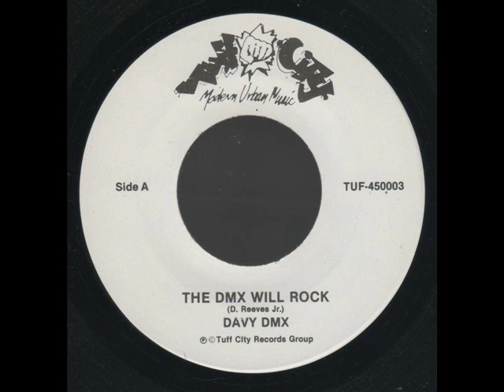Davy DMX - The DMX Will Rock 7" edit